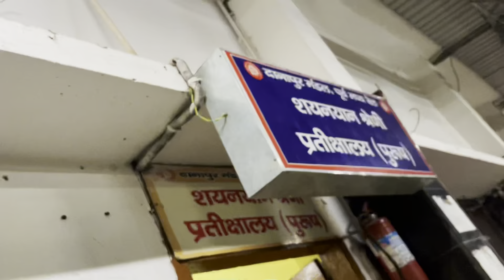Rajendra Nagar Terminal Bihar || बिहार के ग़ज़ब नज़ारे || पूरा दिन का Vlog 🌈